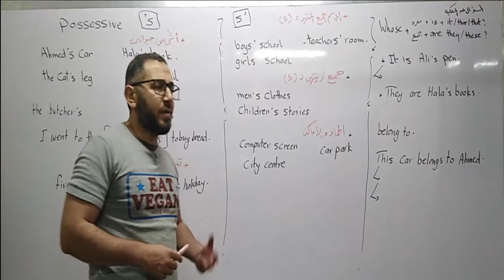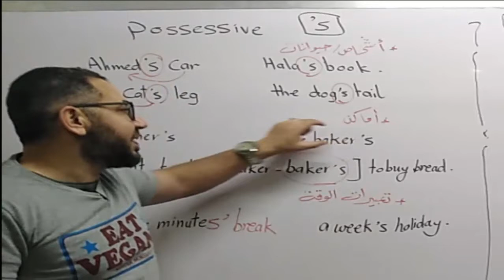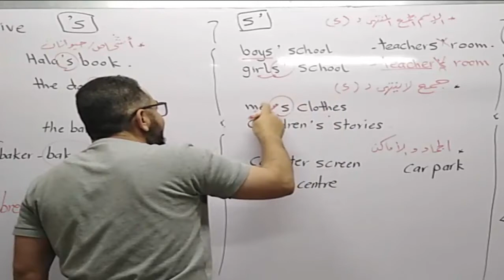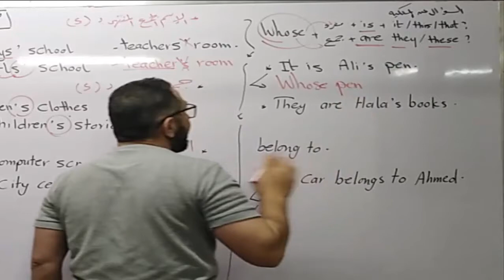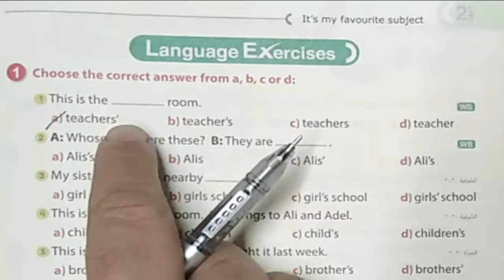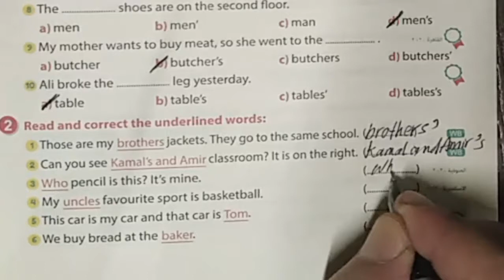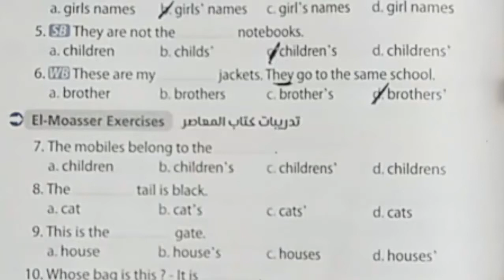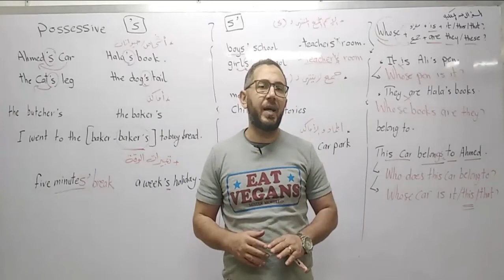الملكية 'possessive 's and s'